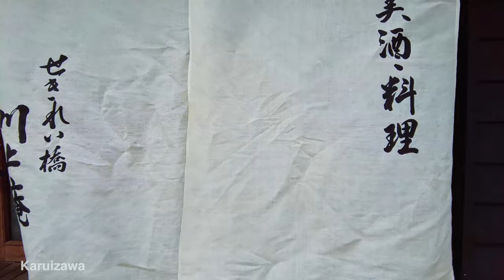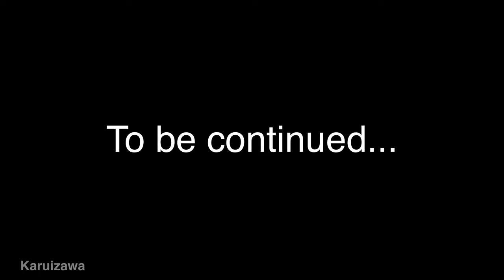[4K 60] 軽井沢 旧軽通り万平ホテルまでとハルニレテラス | Karuizawa, Harunire terrace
避暑地として有名な軽井沢。クラシカルな由緒ある万平ホテルまでの旧軽井沢通りをたどった道のりと、一方で最近観光客で賑わいを見せるハルニレテラスをお届けします。双方の動画をお楽しみ下さい。

- イントロダクション 0:00
- 旧軽井沢通り 3:02
- 万平ホテル 15:13
- ハルニレテラス 16:00
- 次回予告 21:47